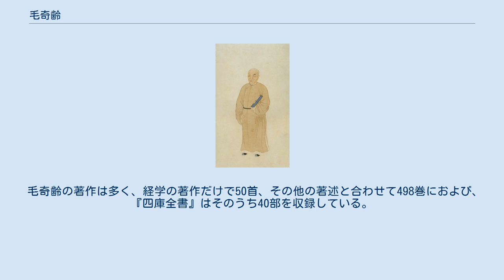毛奇齢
毛奇齢 毛 奇齢（もう きれい、1623年 - 1716年）は、中国清代の学者。
字は大可。
またの名を甡。
西河先生と称される。
 紹興府蕭山県の出身。
幼少より聡明で、推官の陳子龍に才能を愛され諸生に挙げられた。
明が滅び乱賊が起こったときには身を城南山に隠し、土室を築いてその中で読書していた。
人を譏る癖がありそのために多くの敵をつくった。
殺人の罪で逃亡し王士方という変名を使って流浪していたことがある。
後に施閏章に招かれて江西の鷺洲書院で教授した。
1679年に博学鴻儒科に選挙され、翰林院検討を授けられ、明史編修の事業に参加したが、やがて病気になったので郷里に帰り述作にいそしむ。
94歳で没する。
晩年の弟子は多く、李塨はその一人であった。
 広く書物を読み諸学に通じていたが、得意とするところは経学であり、他人の説を弁駁することを好んだ。
自らを恃む念が強く、顧炎武・閻若璩の輩でなければ論ずるに足らない、と考えていた。
「典故を捏造したり、古典を研究せずにでまかせに他人の説を排撃したりした」、と全祖望に指摘されている。
宋代の理学の誤りを一掃しようとした点で清代の学術に貢献しているが、学者の道徳に欠けていた、と梁啓超に評されている。
 毛奇齢の著作は多く、経学の著作だけで50首、その他の著述と合わせて498巻におよび、『四庫全書』はそのうち40部を収録している。